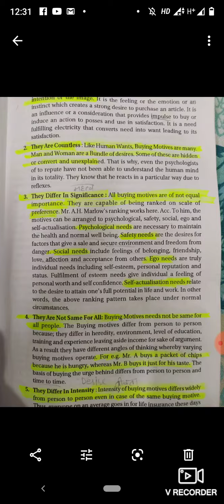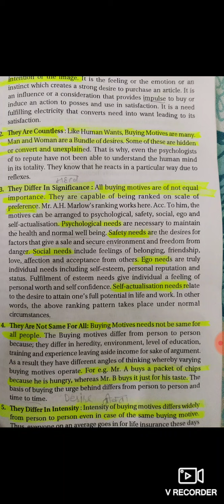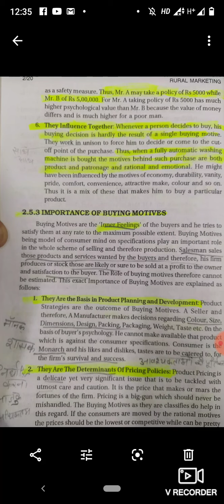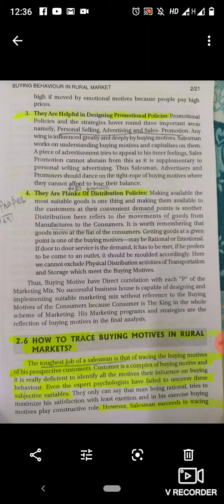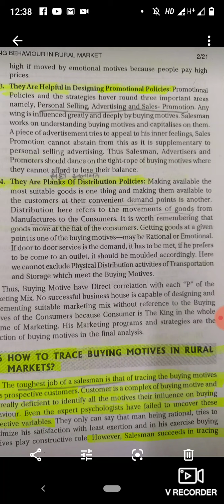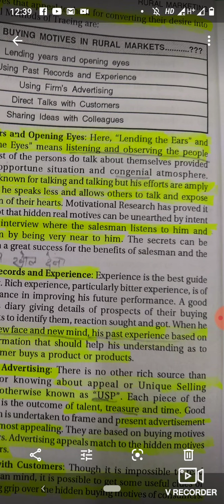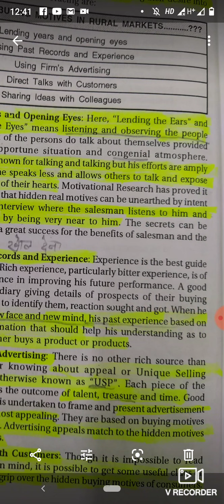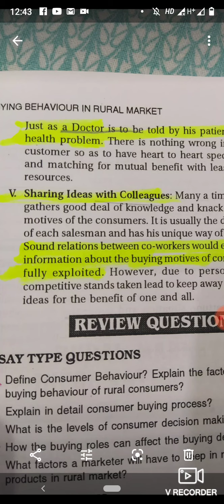Rural Marketing BBA-III lecture-8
Characteristics of Buying motives